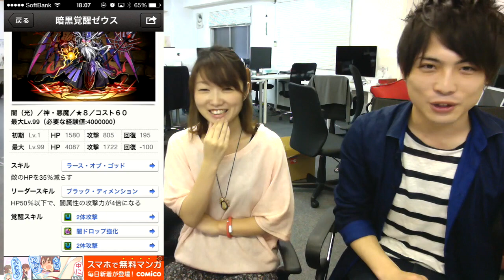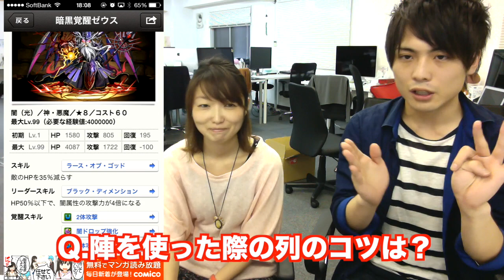【コスケのパズドラお悩み相談教室】第34回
【質問内容】
①暗黒覚醒ゼウスは強いですか？
②陣を使った際の列のコツは？
③2体攻撃の火力増加について
※動画内で誤りを述べています
正しくは以下の通りです
1個持ち＝約13,125倍
2個持ち＝約19.7倍
④アテナPTでイザナギの代用について
▼攻略プレイヤー
コスケ

▼動画協力者
スプリングまお